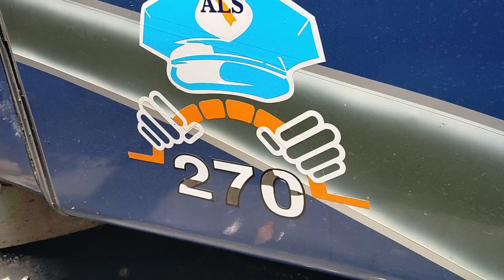TUMBEN PAK KARDI BELUM DATANG..‼️ARUS LISTRIK KE AC BUS ALS 51 SUDAH TERSAMBUNG...‼️